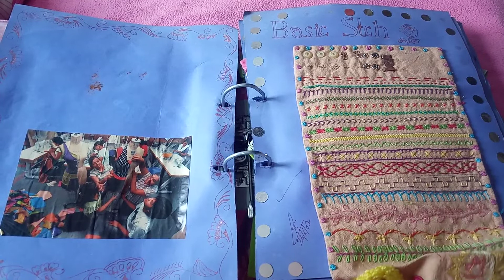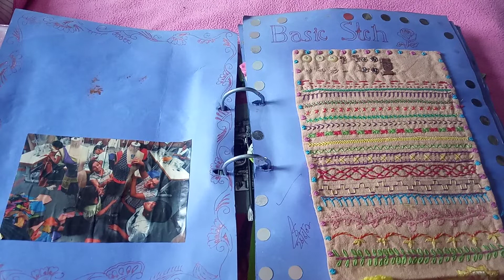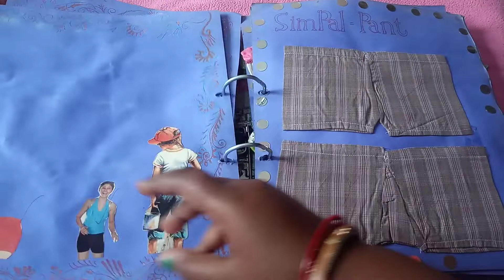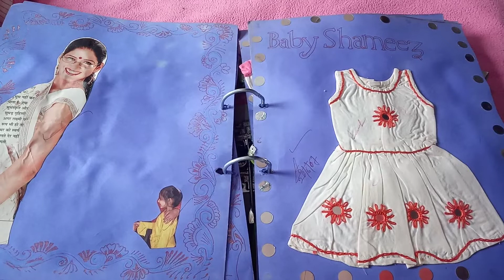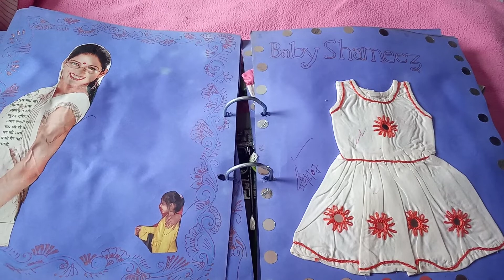first file part -1 stitching pattren | different types pattren 👌👌👌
my seiwng file/how to make sewing file/ Aise banae Silai ki file                                                       hello doston yah Meri silai machine ki stitching ki file hai jismein chhote chhote patton Bane hue hi yah Meri bahut purani file hai yah 2007 ki file hai ismein Hamari class ke anusar Ek Bar Ek sara kam karvaya gaya hai ismein Chote Chote pattern Bane hue hain ismein Tarah Tarah Ki embroidery bhi Karke Dikhai gai hai Asha Hogi ki meri bahut purani file aap log ko bahut acchi Lagegi Agar acchi Lage to like aur subscribe Jarur Karega aur Mujhse Kuchh puchna ho to comment Jarur kariyega         🙏🙏🙏🙏🙏